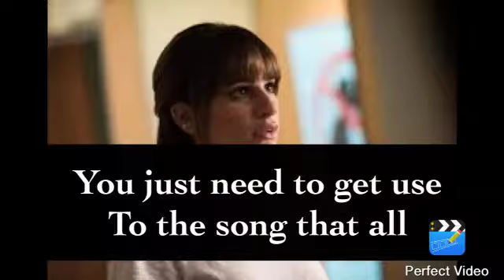Who what why season 2